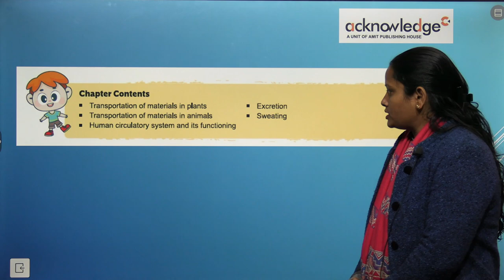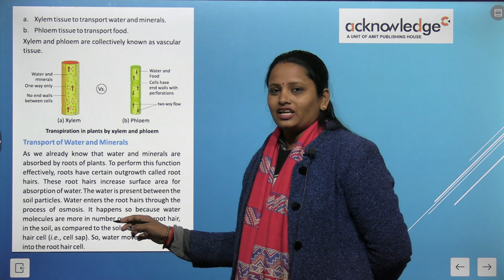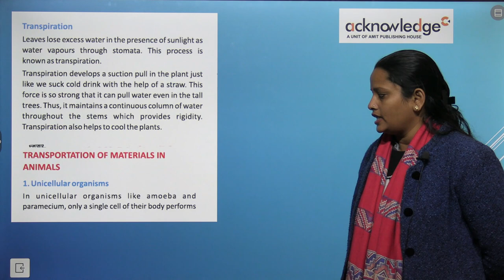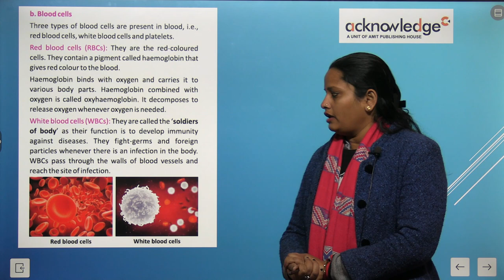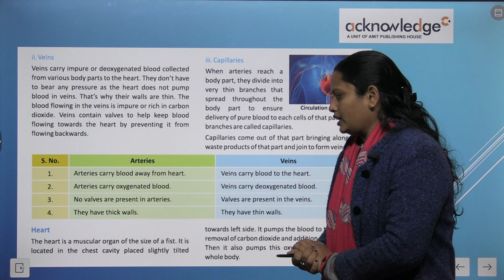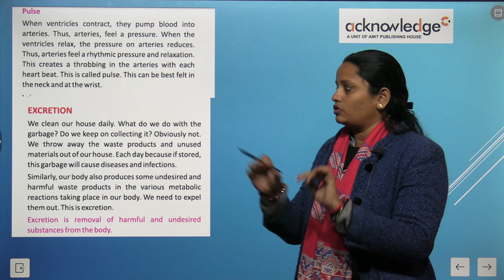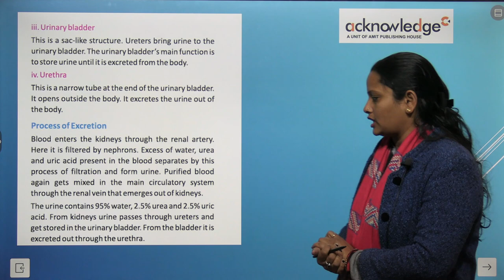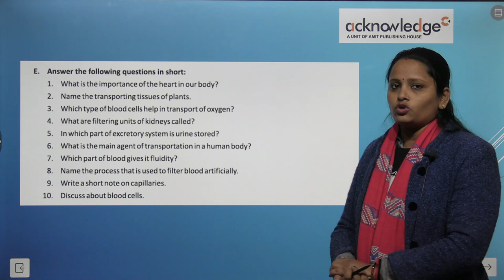ACKNOWLEDGE SCIENCE HORIZON CLASS 7 CHAPTER 7 TRANSPORTATION IN ANIMALS AND PLANTS